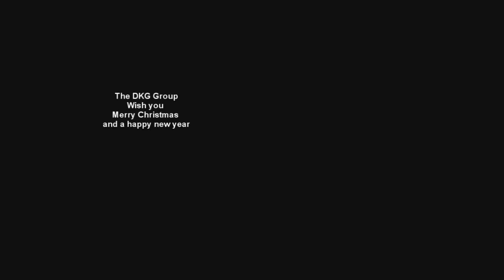DKG Group Season's Greetings 2011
All the people working and contributing in DKG Group's Companies and Initiatives wish to all of our customers, clients and collaborators Merry Christmas and a New Year full of Passion!